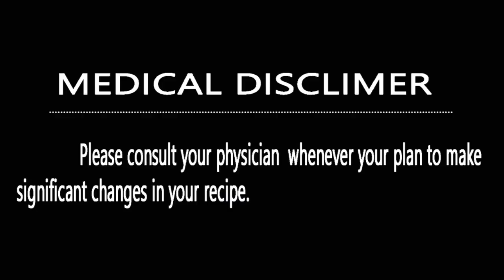കണ്ണിന്‍റെ കാഴ്ച്ച ശക്തി കൂട്ടാനും തിമിരം വരെ മാറാനും /eye treatment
തിമിരം മാറാനും ,കണ്ണിന്‍റെ കാഴ്ച്ച ശക്തി കൂട്ടാനും വളരെ നല്ലതാണ് ഈ മരുന്ന് കൂട്ട് ...

സന്ദർശിക്കൂ... Please .🏃🏃🏃

,🏂🚴🚣യാത്രകൾ ഇഷ്ടപ്പെടുന്നവർക്കായ്.

✍️✍️✍️ നിങ്ങൾക്കും പ്രതികരിക്കാം...